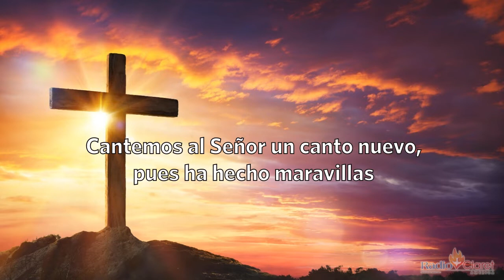El Evangelio de Hoy con el Padre Tony Díaz, cmf. 8 de Diciembre del 2021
El evangelio de Hoy católico con las lecturas del día y sus reflexiones.

0:00 Intro
0:46 Primera Lectura
3:36 Salmo
3:44 Segunda Lectura
5:06 Evangelio
7:21 ​Reflexiones de las lectura